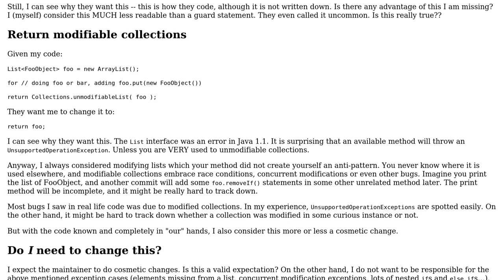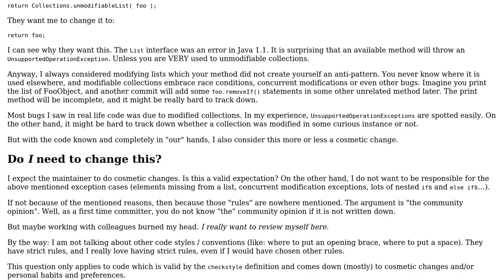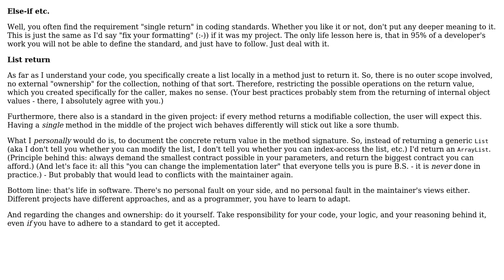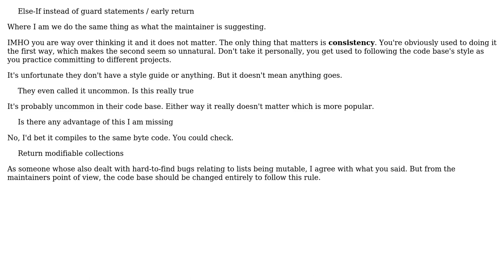Code Review: My first ASF Maven commit -- don't understand the maintainer (2 Solutions!!)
Code Review: My first ASF Maven commit -- don't understand the maintainer

With thanks & praise to God, and with thanks to the many people who have made this project possible! | Content (except music & images) licensed under CC BY-SA | Music | Images & others | With thanks to user mtj user dustytrash user Ben and the Stack Exchange Network Trademarks are property of their respective owners. You are responsible for your own actions.